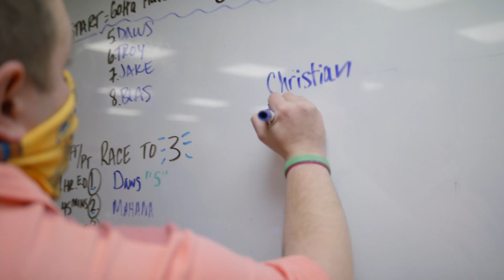GMC 2021 - Janell's $20 per hour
Red Crow Marketing is an award-winning full-service marketing firm.

Are you reaching everyone you can with your online efforts?
Are your leads dropping and you don't understand why?
Is your website just tired and needs updates?